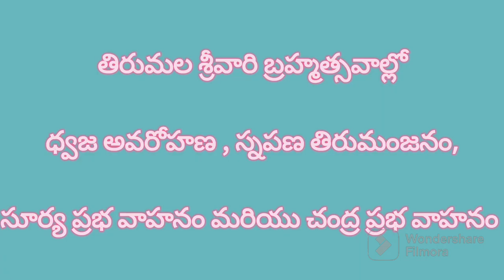తిరుమల శ్రీ వెంకటేశ్వర స్వామి వారి బ్రహ్మోత్సవాలు ముగింపు